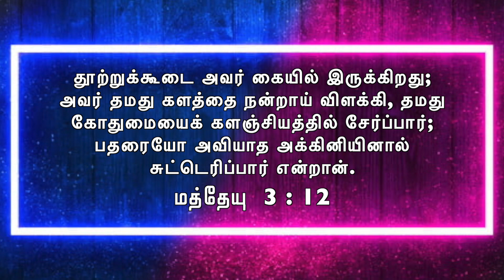Tamil Music Popular | N.Sivapalan | Tamil Christian Message